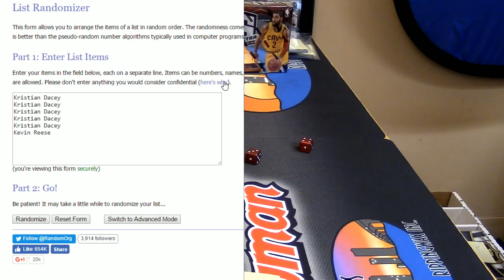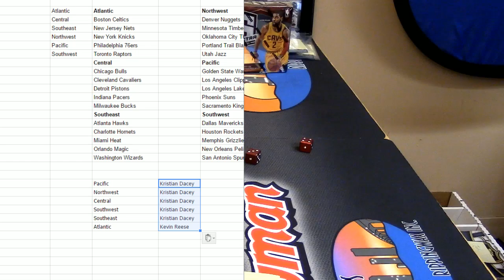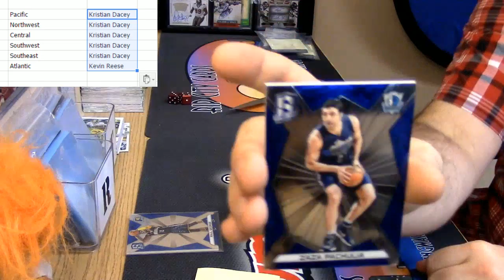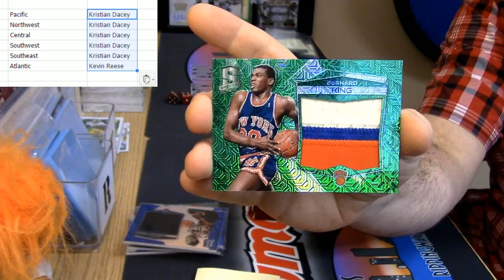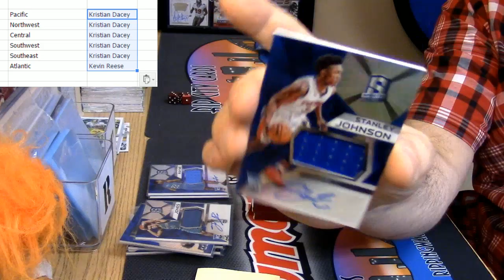2015 16 Spectra Basketball 1 Box Random Div